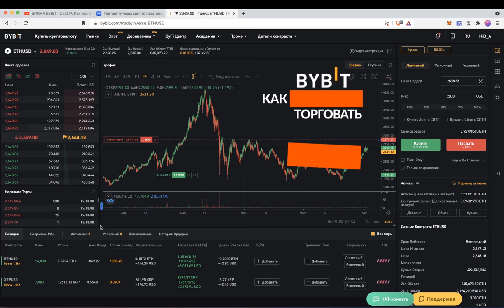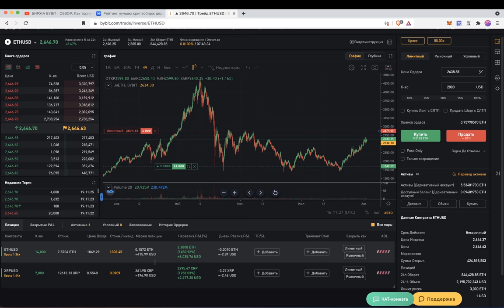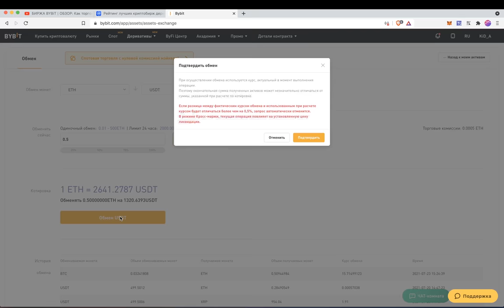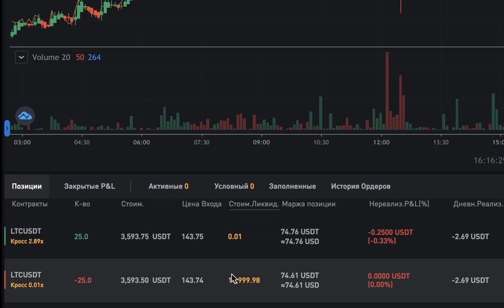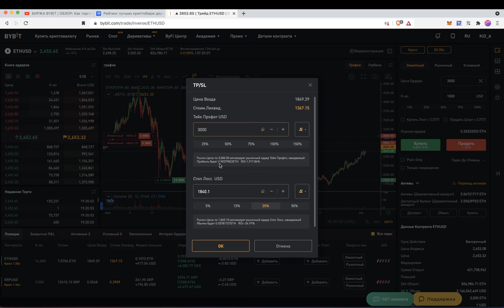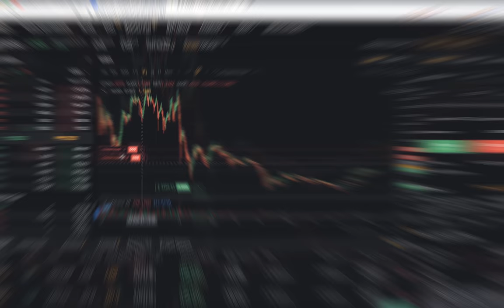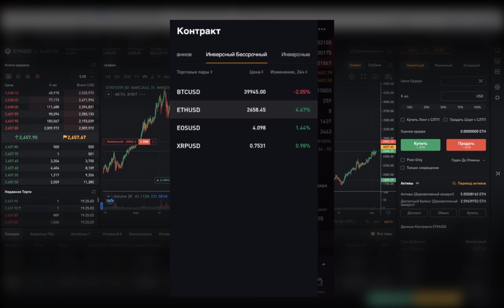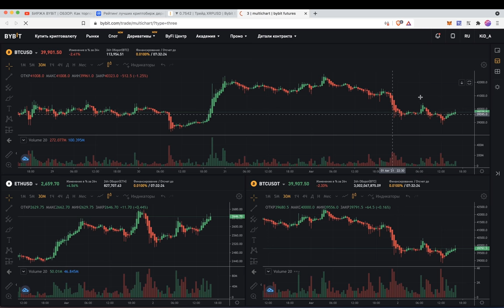КАК ТОРГОВАТЬ КРИПТОЙ НА БАЙБИТ (обзор крипто биржи Bybit)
🎵 Саундтрек: Tile Shore "Way Home"

BTC: 1JcJgpSHbrRwgnvLeteXNfNXxLgpDuxyMP
ETH: 0xC8b0CF755bec8155D371676D77A579D7E15fd7eD
DASH: XuhZGGGezSEqnDq5ETBkiMc4ARfS6UxQAi
LTC: LfGpGJjkcrgZV12VNnQdEx79uHgeHSS8oG